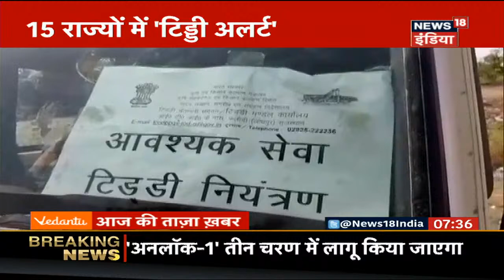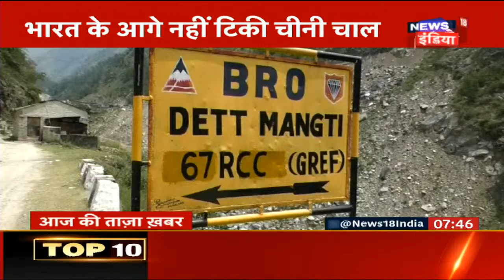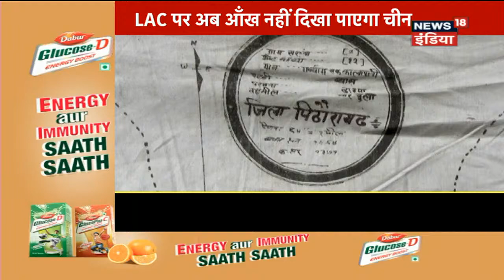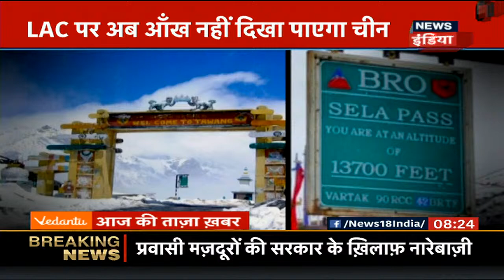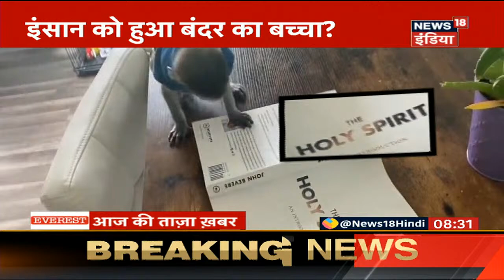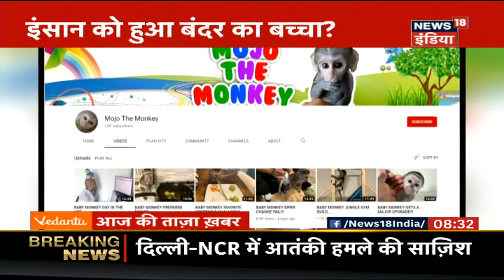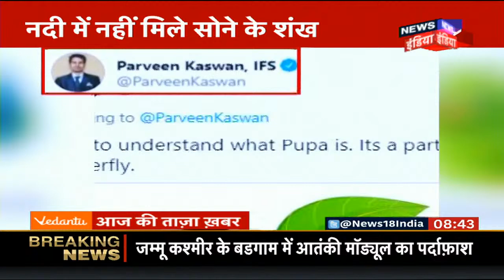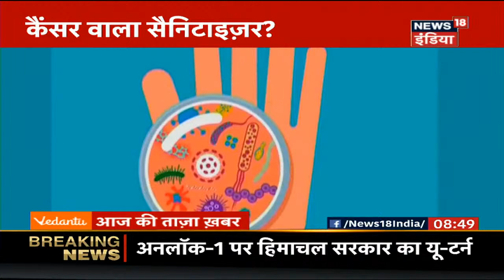Aaj Ki Taaza Khabar- सुबह की बड़ी खबरें | Top Morning Headlines At 9 AM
News18India AajKiTajaKhabar TopHeadlines MorningHeadlinesदेश -दुनिया की ताज़ातरीन ख़बरें देखिये सिर्फ News18 India पर